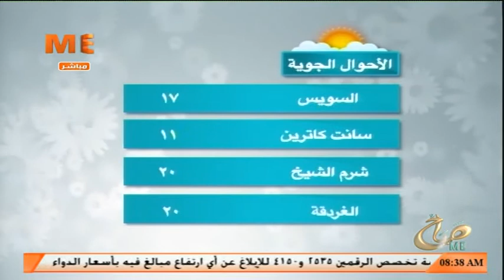برنامج صباح مي - متابعة للأحوال الجوية وأسعار الذهب والعملات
الأربعاء 22 يناير 2020  ..